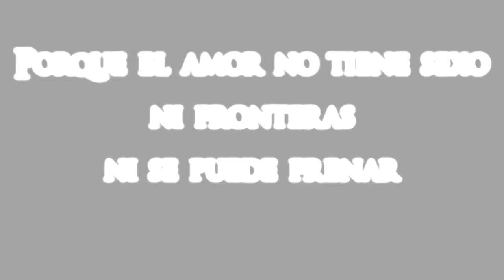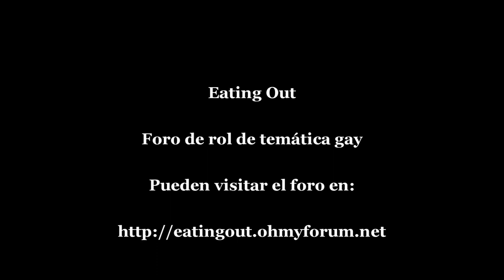Eating Out ~♥ Official Video Trailer ♥~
Video about role play forum Eating Out wich it's gay themed.

Las imágenes y la música utilizadas para este video no me pertenecen, sólo hice la edición.  Por favor, no borren mi video.

Video sobre foro de rol interpretativo de temática gay: Eating Out.

Credits:
Images: Latter Days Film
Song: ¿A quién le importa? by Yolandita Monge

Créditos:
Imágenes: Película Latter Days
Canción: ¿A quién le importa? por Yolandita Monge